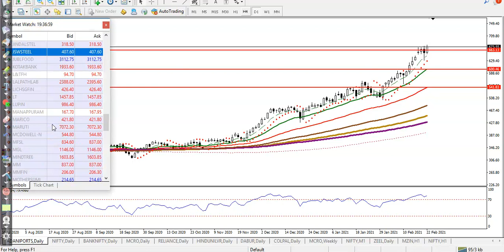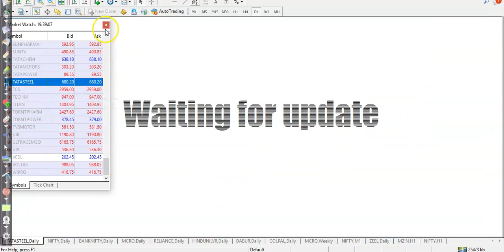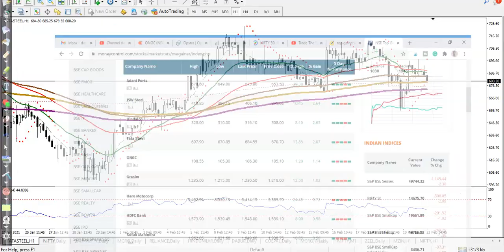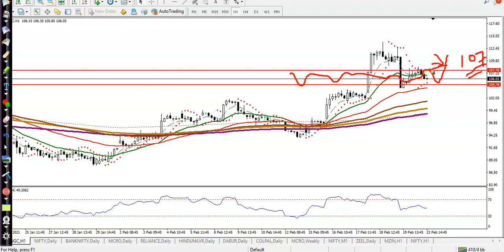Market Behavior| Top stock analysis | Nifty 50 | Alice blue | 22 02 2021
Technical Analysis Of Top Stock | Alice blue | 22, February 2021

Expand your business through Digi promo by just sharing the content in your social network.